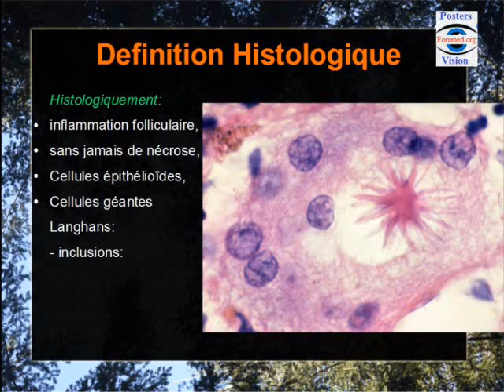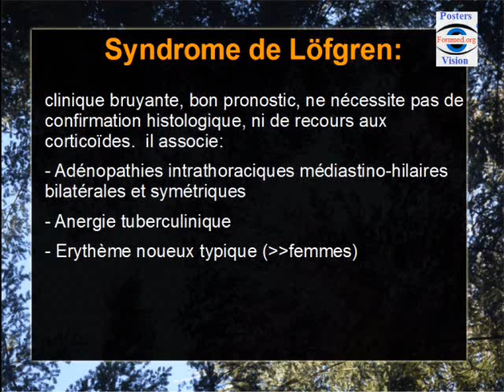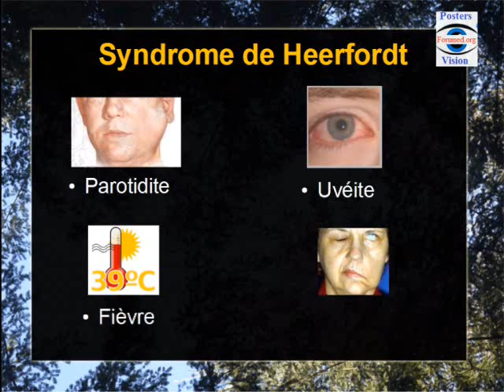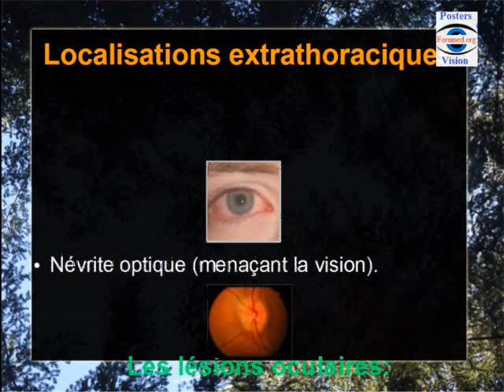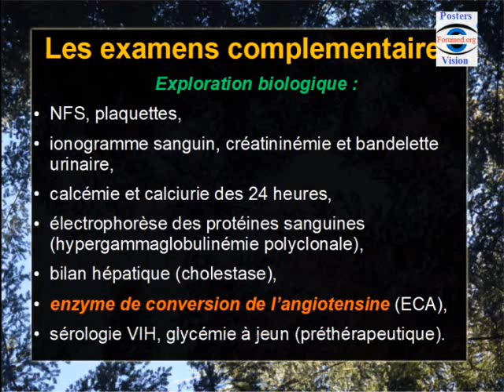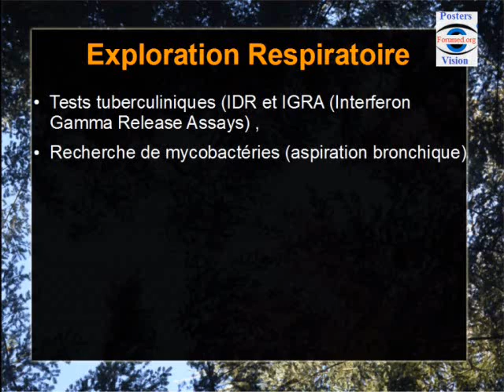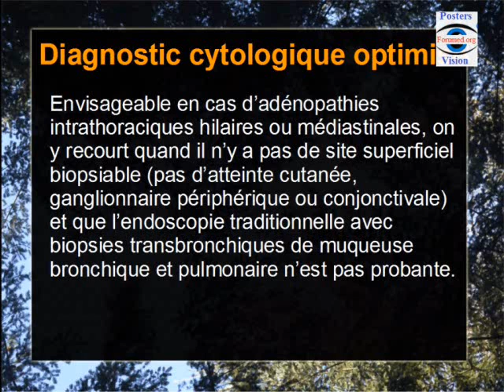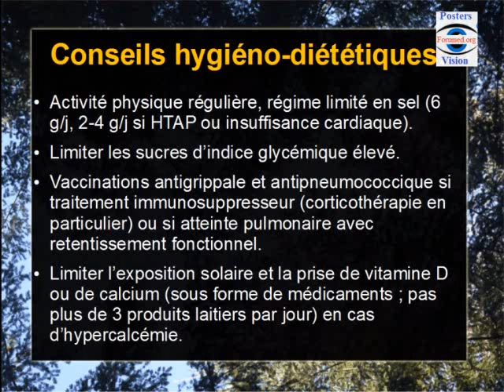Sarcoidose pulmonaire articulaire renale hepatique cutanée ophtalmologique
La sarcoïdose, est une granulomatose d’origine inconnue, anergisante, considérée comme résultante d’une  réponse cellulaire immune, excessive à un ou plusieurs antigènes d’origine  exogène, ou endogène.  elle réalise une inflammation folliculaire, sans jamais de nécrose, associant  des cellules épithélioïdes, des cellules géantes de type Langhans (comportant fréquemment dans  leur cytoplasme des inclusions appelées corps astéroïdes et corps de Schaumann) et des lymphocytes

Manifestation cliniques:
Signes généraux:
La fatigue, asthénie peut être profonde, au premier plan, voire isolée. Un amaigrissement ou  une fièvre sont plus atypiques, sauf lors d’un syndrome de lofgren,  d’une atteinte multiviscérale, ou d’un syndrome de Heerfordt (associant parotidite, uvéite, fièvre et paralysie faciale).

Les signes généraux doivent faire rechercher un autre diagnostic : cancer, infections, dont la tuberculose.

Syndrome de lofgren:
 il associe des adénopathies intrathoraciques médiastino-hilaires
bilatérales  et symétriques à la radiographie thoracique, une anergie tuberculinique; et un  érythème noueux typique (surtout chez les femmes) ou une arthrite bilatérale des chevilles  (plus fréquente chez les hommes).
syndrome de Heerfordt: (associant parotidite, uvéite, fièvre et paralysie faciale).

Signes pulmonaires:
La toux persistante est fréquente s’il y a atteinte respiratoire (20 à 90 % des cas).
La dyspnée, rare au début, apparaît dans les formes avancées . L’hypertension pulmonaire, HTAP (dyspnée d’effort,  insuffisance cardiaque droite) ou une  hémoptysie sont des signes de gravité.

Localisations extrathoraciques
Les plus fréquentes sont cutanées, oculaires, et ganglionnaires périphériques. Les premières peuvent être des plaques et des nodules sur cicatrice, sur tatouage ou sous-cutanés.
Le lupus pernio est défini par des plaques violacées, et infiltrées prédominant au nez et aux  joues, avec un aspect en aile de papillon.

Les lésions oculaires : uvéites antérieures aiguës, intermédiaires, ou postérieures, ou  une névrite optique (menaçant la vision).
Plus rares sont la splénomégalie ou l’hépatomégalie, la parotidite, les atteintes neurologiques, articulaires, cardiaques, rénales et nasosinusiennes.

Les atteintes rénales de la sarcoïdose sont rares mais elles peuvent évoluer vers une insuffisance rénale. Les deux mécanismes les plus fréquents sont la néphropathie tubulo-interstitielle et l'insuffisance rénale aiguë hypercalcémique.

Les atteintes hépatiques:  La sarcoïdose hépatique expose à deux complications rares,  la cholestase chronique et l'hypertension portale.  Dans les rares cas où une hypertension portale s'est développée, le traitement spécifique des varices oesophagiennes est requis.
L’examen ophtalmologique spécialisé est indispensable.

Exploration biologique :
NFS, plaquettes, ionogramme sanguin, créatininémie et bandelette urinaire, calcémie et calciurie des 24 heures,  électrophorèse des protéines sanguines (hypergammaglobulinémie polyclonale),  bilan hépatique (cholestase),
enzyme de conversion de l’angiotensine (ECA), sérologie VIH, glycémie à jeun (préthérapeutique).
Lymphopénie, et élévation de l’enzyme de conversion de l’angiotensine,  sont des signes de maladie active.
Non spécifique de la sarcoïdose, et produite par les macrophages des granulomes, l’enzyme de conversion de l’angiotensine  s’élève.

L’hypercalcémie témoigne de la synthèse par les macrophages du granulome d’1 alphahydroxylase qui transforme la 25-hydroxyvitamine D3 en calcitriol. Celle-ci provoque dans 5 à 10 % des cas  une hypercalcémie, surtout l’été (exposition solaire prolongée) lors d’une prescription inappropriée de vitamine D ou s’il y a une localisation rénale.
Le diagnostic est établi sur une expression clinique et radiographique évocatrice, des granulomes non caséeux, confirmés histologiquement, après élimination des autres granulomatoses.

Tests tuberculiniques (IDR, et IGRA (Interferon Gamma Release Assays) ,
Recherche de mycobactéries (aspiration bronchique)
La radiographie thoracique face et profil ,
Les Exploration Fonctionnels Réspiratoires:  (pléthysmographie, spirométrie, transfert du co) sont souvent normales. une baisse de la CVF, un  trouble ventilatoire obstructif, et une diminution de la DLCO.
le scanner thoracique
La radiographie thoracique face et profil est fondamentale pour le diagnostic et le pronostic.
Elle est est anormale chez 90 % des patients.
L’atteinte est évaluée par la classification de Scadding.
Stade 0 : radiographie normale ;
stade 1 : adénopathies sans atteinte parenchymateuse ;
stade 2: adénopathies associées à une atteinte parenchymateuse ;
stade 3 : atteinte parenchymateuse isolée ;
stade 4 : fibrose pulmonaire.
La corticothérapie orale prolongée est le principal traitement (50 % des patients), indiquée en fonction de l’atteinte pulmonaire et de la sévérité des localisations extrathoraciques.